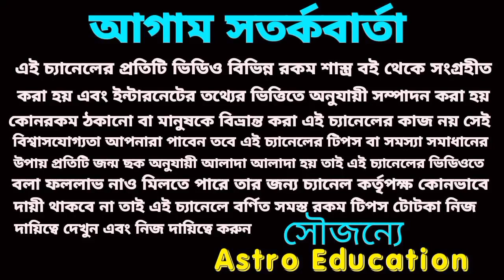মেষ রাশি 2023 ! এই 6টি মহা ভবিষ্যৎবাণী !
মহা ভবিষ্যৎবাণী এই ছয়টি ঘটনা ধ্রুব সত্য হতে চলেছে মেষ রাশির 2023